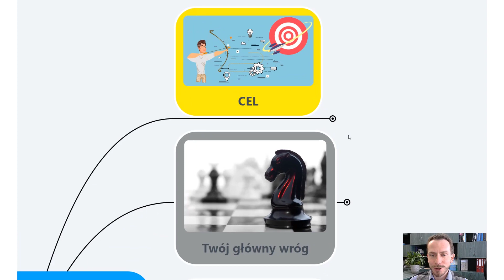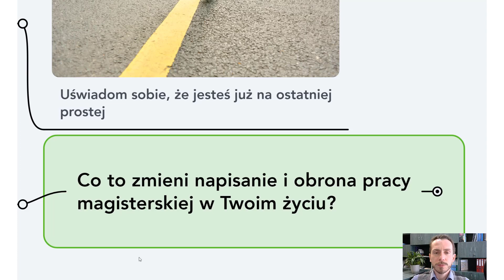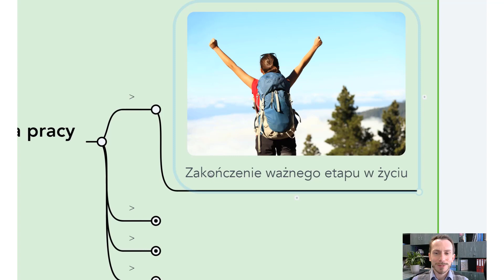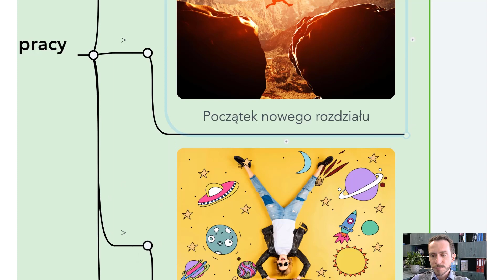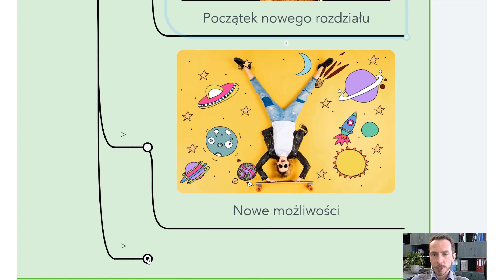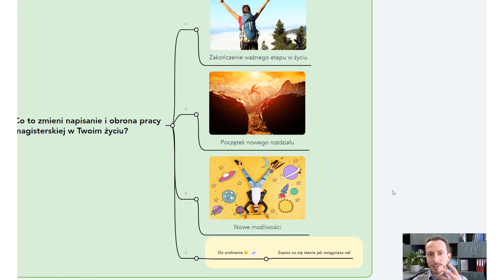002 pisanie pracy mgr CEL